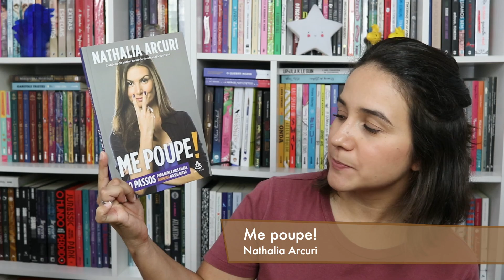3 livros sobre educação financeira | Prateleira de Cima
Está cansado de ficar na pindaíba, sem dinheiro para bala, sem conseguir realizar o sonho da viagem, do carro e da casa própria? Então esse vídeo é para você que decidiu como meta para 2019 economizar dinheiro e organizar as contas para ter uma vida mais tranquila e próspera. Confiram o vídeo 3 livros sobre educação financeira e comece a economizar dinheiro agora.

📚 Livros mencionados no vídeo:

Casais inteligentes enriquecem juntos
Me poupe, Nathalia Arcuri
Como organizar sua vida financeira

🌐Sobre o Prateleira de Cima:
Olá! Seja bem-vindos ao Prateleira de Cima!
Eu sou Karin Paredes e por aqui compartilho em forma de vídeo o meu amor pelos livros, indicações literárias, resenhas e curiosidades do mundo da literatura!

*Ganho uma pequena comissão comprando livros através dos links publicados e que ajudam a manter o canal Prateleira de Cima.

🎁 Wishlist AMAZON

🔖 Créditos do Vídeo:

♥ Camera: Canon 80D
♥ Lente: 40mm pancake
♥ Microfone: RODE Videomic PRO
♥ Gravador: Zoom H4n Pro
♥ Iluminação: Softbox Greika
♥ Edição: Adobe Premiere
♥ Ícones e Vetores: por BiZkettE1 / Freepik

🎶 Music